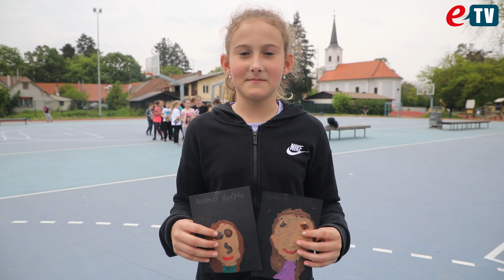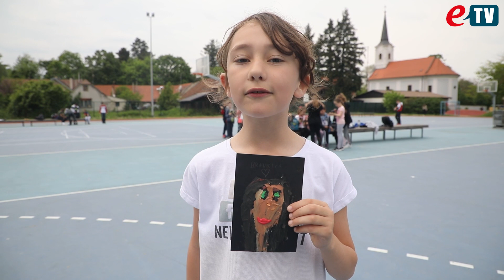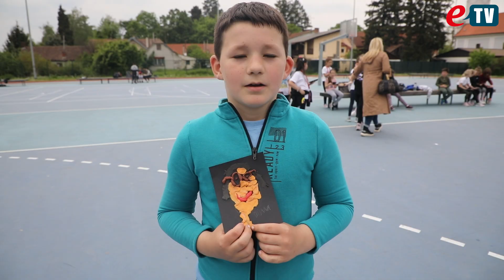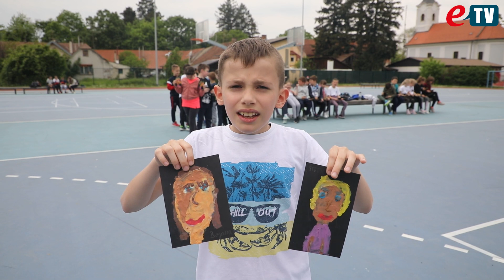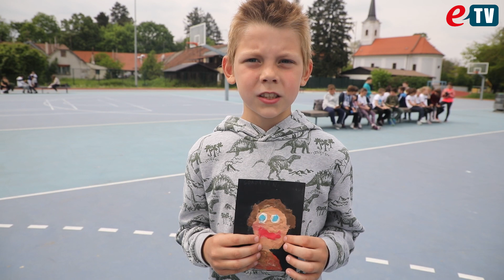Za Majčin dan pitali smo naše mališane što misle o svojim mamama